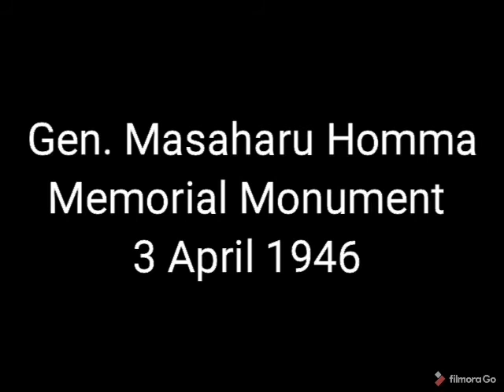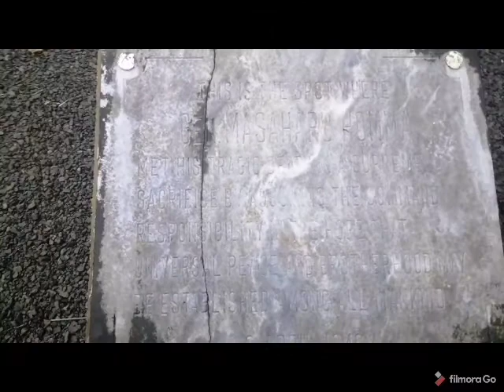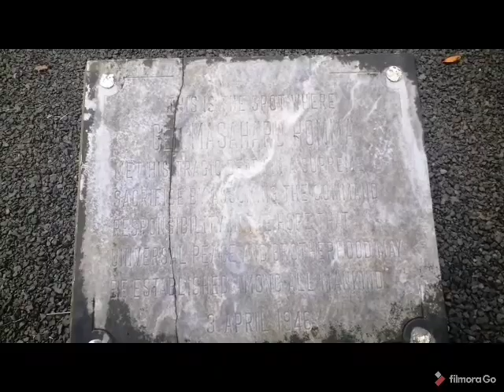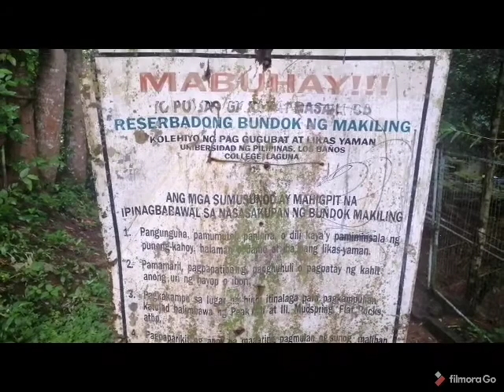Gen. Yamashita & Gen. Masaharu Homma Memorial Monument | Los Banos laguna